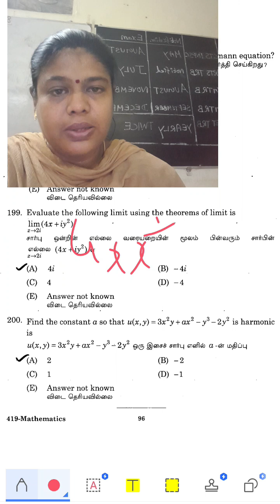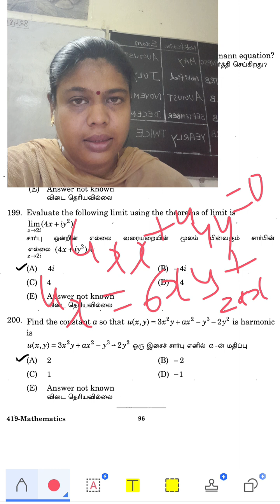MCQs #30|UGTRB|PGTRB|TNPSC CTS|ASSISTANT PROFESSOR TRB|TNSET|Harmonic Functions|Complex Analysis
TRB
pgtrb maths
pgtrb updates
pgtrb study materials
college trb
pgtrb updates
pgtrb algebra
pgtrb topology
pgtrb classical mechanics
pgtrb OR
pgtrb probability
pgtrb statistics